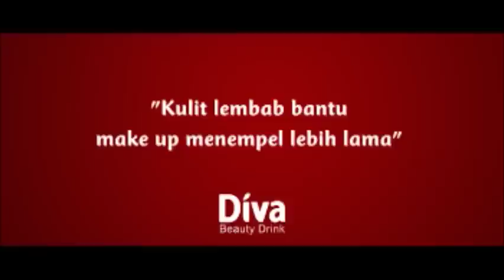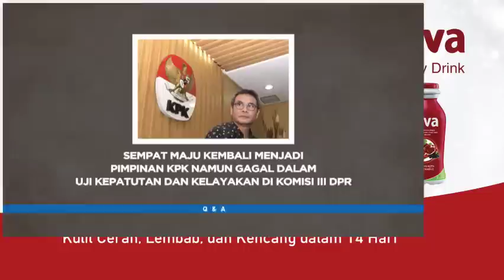Q & A - Jangan Ada Dusta di Antara Kita (1)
Menjadi juru bicara tidak hanya sekedar berkata-kata. Menjadi juru bicara adalah posisi vital bagi sebuah lembaga. Teror dan cemoohan bukan hal baru bagi mereka. Belum lagi jika menghadapi berondongan pertanyaan wartawan yang bisa bikin pusing kepala. Salah bicara bisa jadi petaka dan jadi berita media.